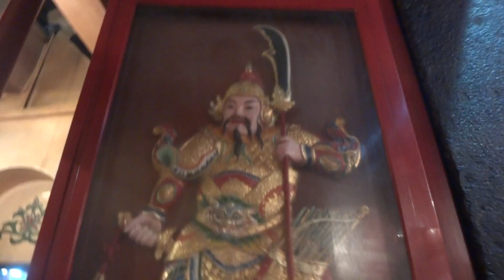Temple 牛池灣三山國王誕 2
2013 April 5
Ping Shek
Choi Hung Estate
Kowloon